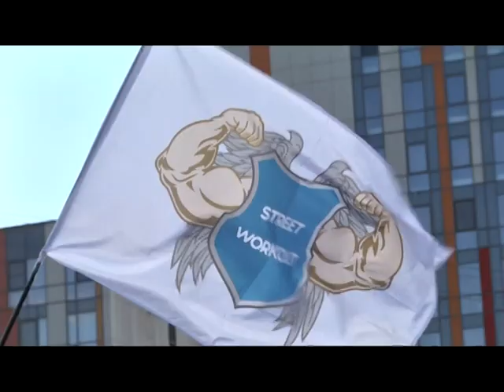Ukrainian Workout Fest на День незалежності в Дніпрі